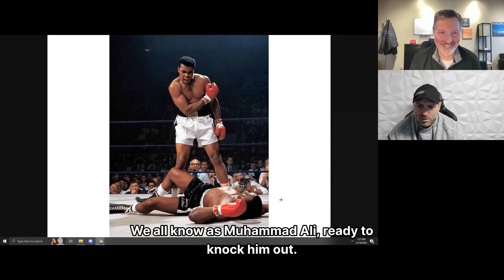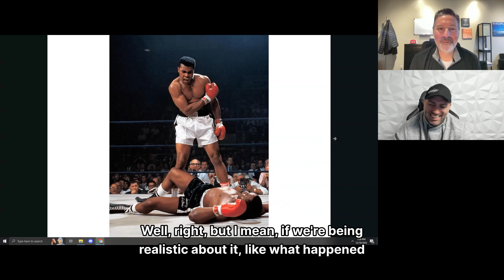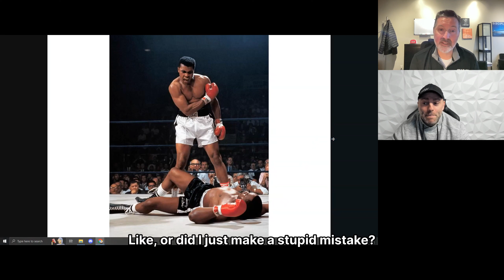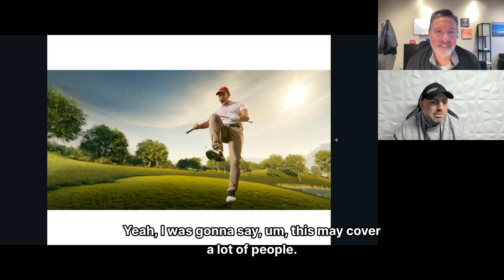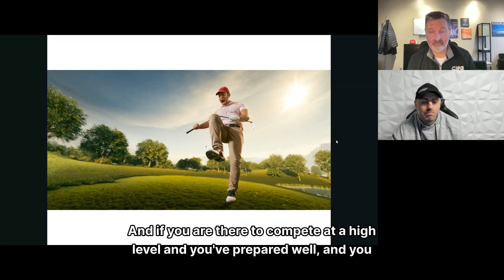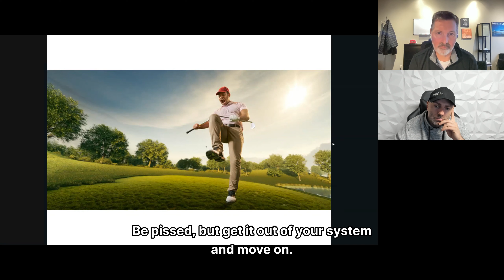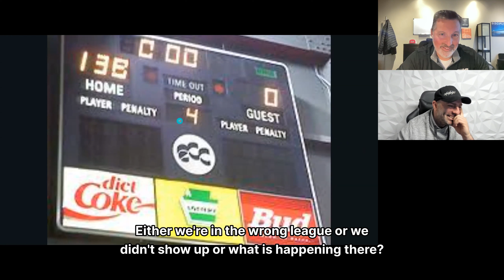Tough Lift Ep 13. Guest Dr. Jason Novetsky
On this episode I bring aboard Sports mentality guru Dr Jason Novetsky from  champmindset.com and we talk about the athlete and that muscle up top the brain! We discuss athlete identities, maintaining a balanced life, and handling expectations. We then round it out with some fun flash cards of the doc whipping up some fast help for some athletes in poor situations.

Thank you Jason for your time and for anyone looking to work with Dr. Novetsky you can find all his information and contacts I highly recommend him!